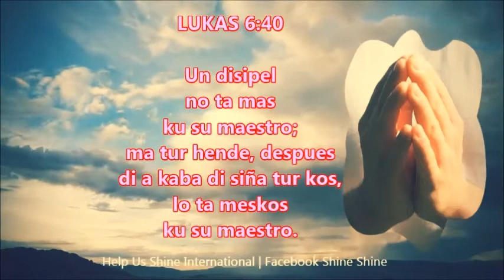E dushi Ora di Orashon pa tur maestra di skol/ 14-12-2016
Ban uni den orashon i ban pidi Dios pa duna tur e juffrou i e meneer di skol sabiduria pa siña i eduká nos yunan na skol.

Sintíbo liber pa buska un lugá solitario, baha bo kabes, dobla bo rudianan i ban resa.